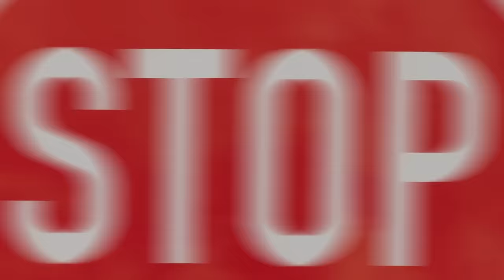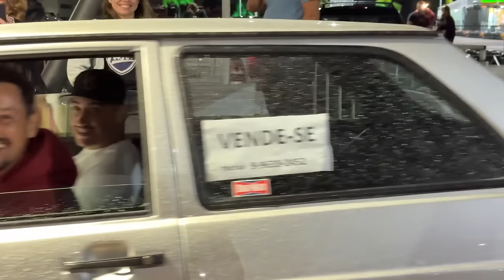S10 COMO VOCÊ NUNCA VIU! CURITIBA É ASSIM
Fomos em um encontro noturno em Curitiba e a recepção não poderia ser diferente, LOTADO MESMO NA CHUVA! A diversidade de projetos e ousadia nas customizações fizeram a diferença, parabéns galera vocês são demais! Em breve vamos pensar em algo aí em Curitiba 🚀